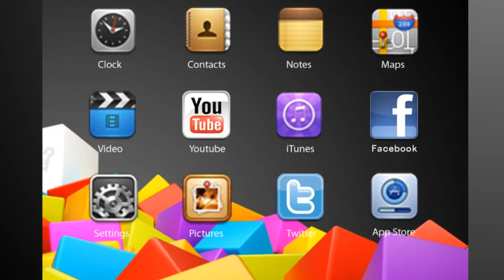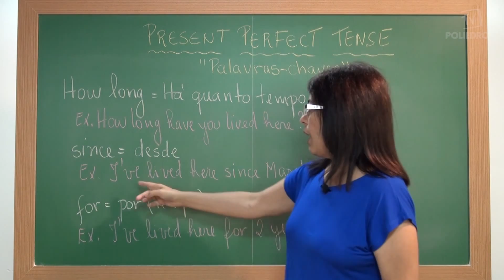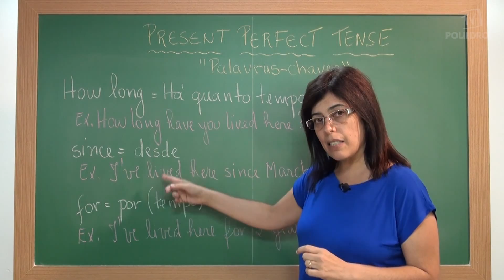Videoaulas Poliedro | Enem | Present Perfect Tense: Palavras-chaves III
Zoom Poliedro: Foco no Enem. Aula de Inglês ministrada pela professora Adriana Ferreira.